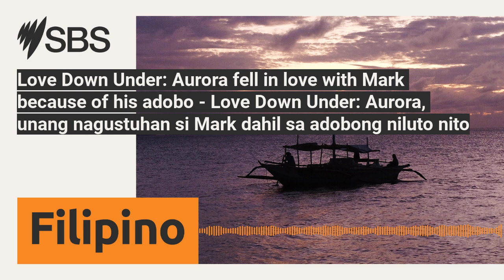Love Down Under: Aurora fell in love with Mark because of his adobo - Love Down Under: Aurora,...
In this episode of Love Down Under, meet newlyweds Mark and Aurora as they share their adjustments to married life in Australia. - Sa episode ng Love Down Under, kilalanin ang bagong kasal na sina Mark at Aurora, at kanilang adjustment sa buhay may asawa sa Australia.